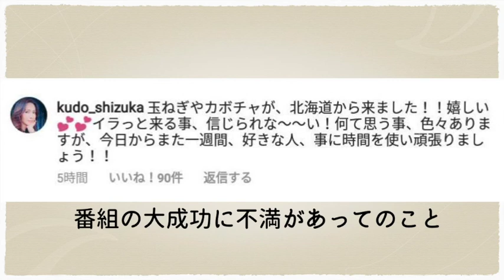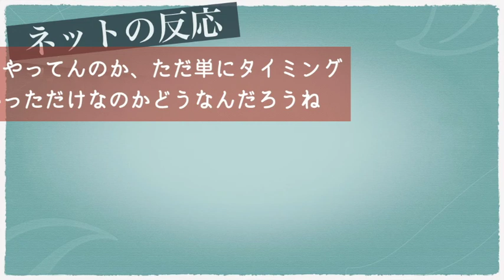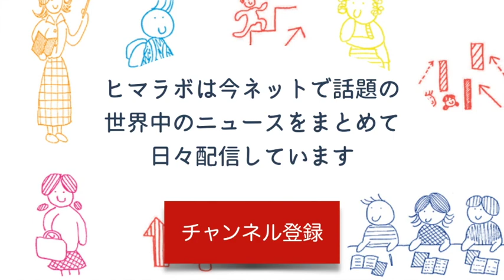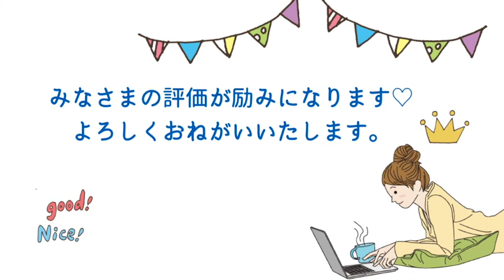工藤静香が元SMAPの3人に大激怒！人気がなくなった夫の不満をインスタにブチギレ投稿・・「信じられな〜〜い！」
んーーあのSMAP解散は工藤静香さんがかなり絡んでるっていう話もありますし、どういう心境なんですかねぇ。。
解散して72時間テレビで森くんと再開して喜んでる姿にもイラッとしたんですかねー？